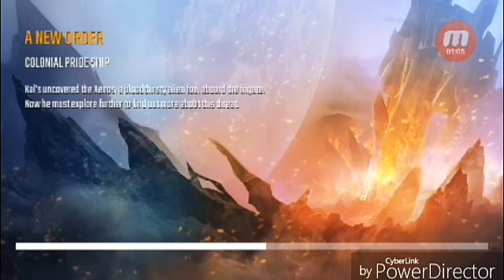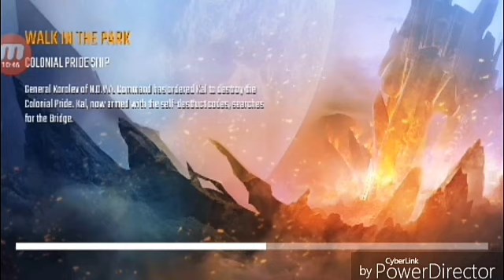N.O.V.A. legacy #2 | OOOOO NO!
Ok the game is alot of fun and i hope you enjoyed the video i hope you like it beacause i will play more